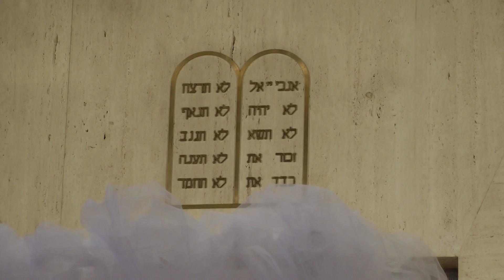Céremonie mariage Daniel et Johanna Heymann 1e partie le 23/06/2013